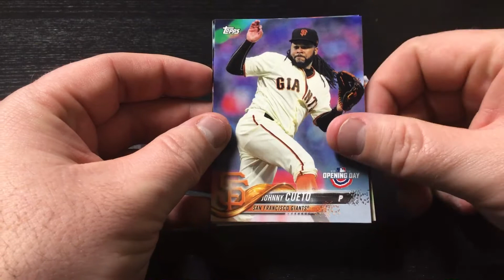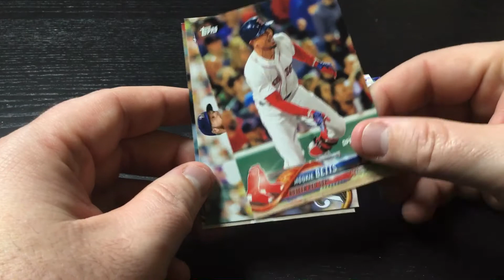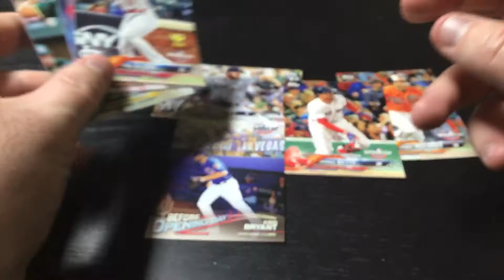2018 Topps Opening Day Pack Rip Day 16